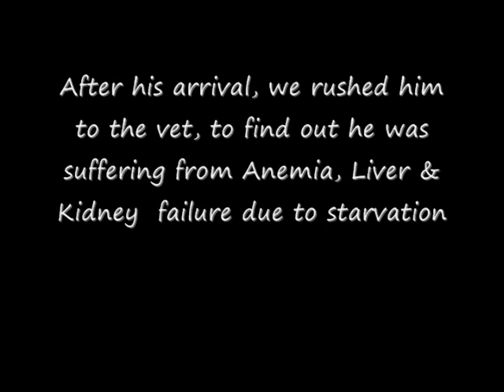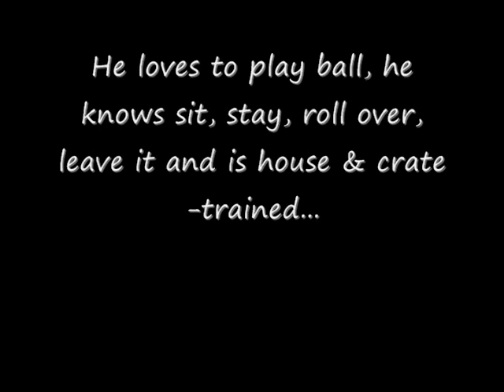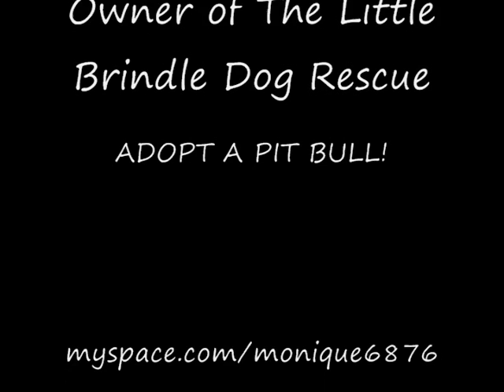Riggs in PA